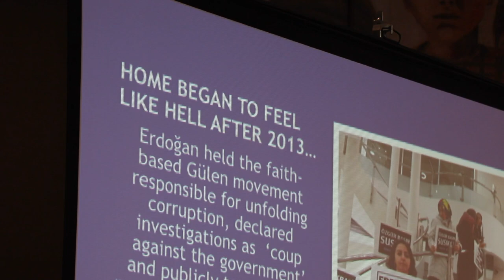The Death of Media Freedom in Turkey: Exiled Journalist Sevgi Akarcesme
Produced by Sierra Dotson